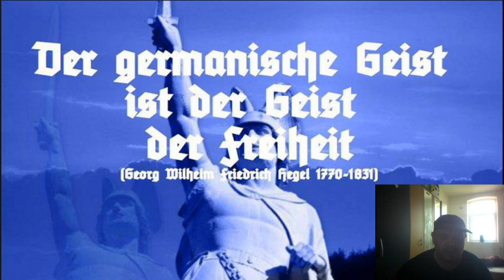Musik und Aufklärung über den Günter Deckert